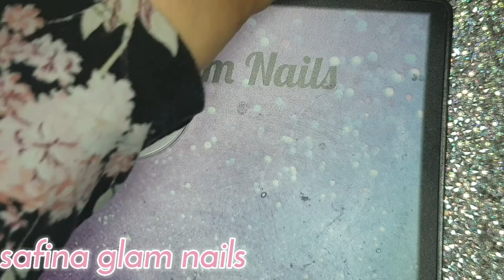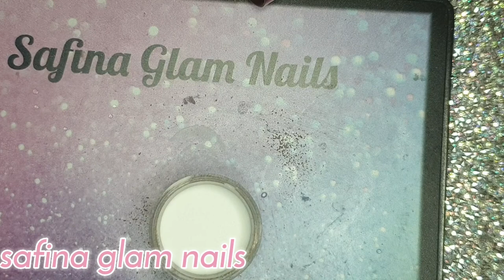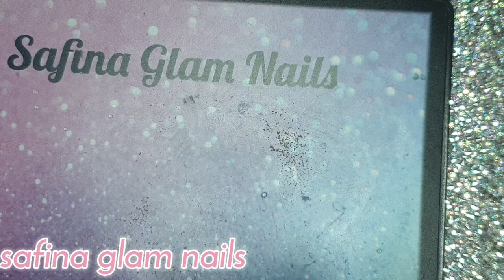How To Make Smooth Acrylic Powder using {CRAYOLA CHALK}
heyyy my lovely's 💕 here is a How To Make Your Own Smooth Acrylic Powder using Crayola Chalk.